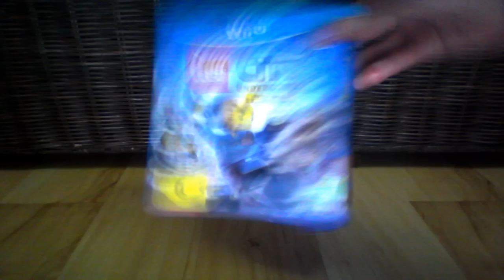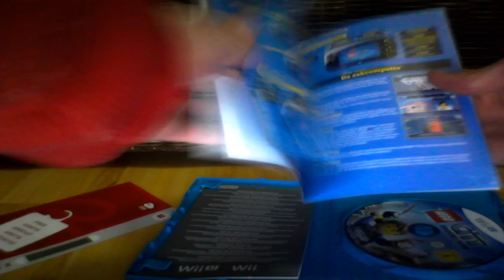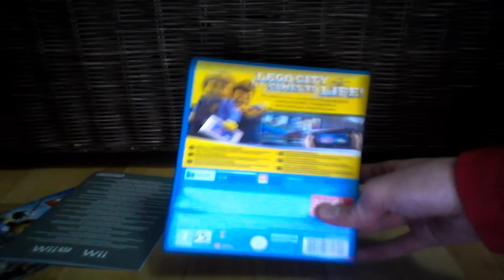Lego City Undercover Unboxing